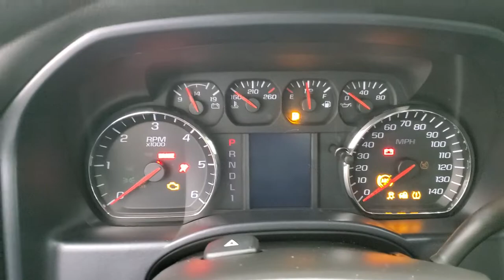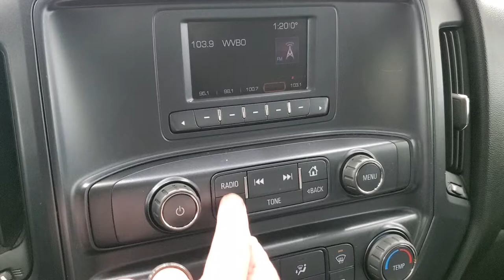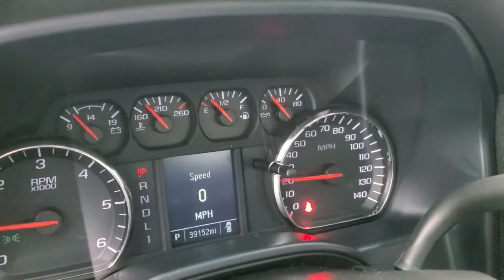2017 GMC SIERRA 2500 DOUBLE GAS WALKAROUND OVERVIEW REVIEW 12611Z SOLD!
This 2017 GMC SIERRA 2500 DOUBLE SHORT WORK TRUCK 1SA GASSER IN SUMMIT WHITE CLEARCOAT FOR SALE IN FOND DU LAC OSHKOSH WISCONSIN 54935 is the vehicle we did walk around review of today.

Thank you for checking out this video of this 2017 GMC SIERRA 2500 DOUBLE SHORT WORK TRUCK 1SA GASSER IN SUMMIT WHITE CLEARCOAT FOR SALE IN FOND DU LAC OSHKOSH WISCONSIN 54935

STOCK: 12611Z
PRICE: $40,994
MILES: 39,144
MAKE: GMC
MODEL: SIERRA 2500
VIN: 1GT22REG4HZ224019
LOCATION: FOND DU LAC OSHKOSH WISCONSIN, 54937 TRUCKS ON 41

1 OWNER! CLEAN TITLE HISTORY! 6.0 Liter V8 Engine FFV E85 Capabilities, 360 Horsepower, Full Four Door Double Cab Crew Cab, Short Box 6 1/2 Foot Shortbox, 1SA Work Truck SL Package, 6 Speed Automatic Transmission with Optional Manual Tap Shift, 4x4 Floor Shifter Four Wheel Drive 4WD, Reverse Backup Camera Rearview Camera, Non Smoker, Gray Cloth Seats, 40/20/40 Split Front Bench Seating, Truxport Soft Rollup Tonneau Cover, Full Towing Package with Receiver Trailer Hitch, Wiring and Transmission Cooler Tow Package, Factory Brake Controller, Snow Plow Prep Package (VYU), Heated Power Mirrors, Stabilitrak Traction Control, 4.10 Gears with Automatic Locking Differential Limited Slip Differential, Open Country Toyo A/T 33x12.50 R20LT Tires, 20 Inch Rims Premium Wheels, Painted Alloy Rims Premium Wheels, Four Wheel Disc Brakes, Aftermarket Painted Stepbars, Drop-in Bedliner, Bedrail Covers, Clearance Lights, HID High Intensity Discharge Headlights, LED Bed Lighting, LED Running Lights, Locking Tailgate, Rear Bumper Steps, Chrome Trimmed Grill, AM / FM Radio Tuner, Keyless Entry System, Adjustable Height Seatbelts, Driver and Passenger Front Air Bags, L.A.T.C.H. Child Safety System, Side Curtain Air Bags SRS Safety Restraint System, Mileage Display, Outside Temperature Display, Factory All Weather Floormats, Air Conditioning AC, Cruise Control, Power Locks, Power Windows, Tilt Steering Wheel, Automatic Headlights Autolamp, 110V / 150W Auxiliary Power Outlet, 5 Year / 60,000 Mile Remaining Powertrain Factory Warranty, Whichever comes first, Summit White, ONE OWNER! CLEAN AUTOCHECK! Very very clean inside and out! This is one of the sharpest 2017 GMC Sierra 2500 doublecab shortbox 3/4 ton gas trucks on our lot! Make your move before this super clean 4wd is gone!

STOCK: 12611Z
PRICE: $40,994
MILES: 39,144
MAKE: GMC
MODEL: SIERRA 2500
VIN: 1GT22REG4HZ224019